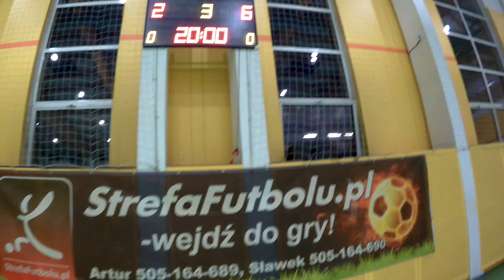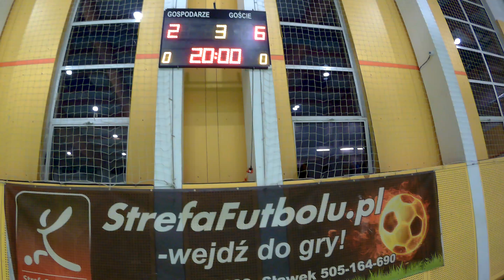StrefaFutbolu.pl: Kartofliska - PSK (2)